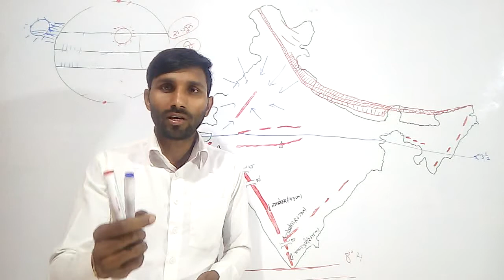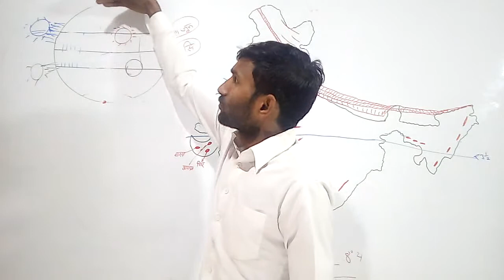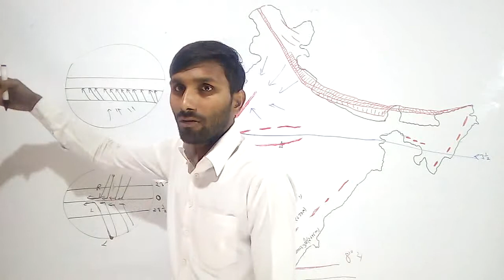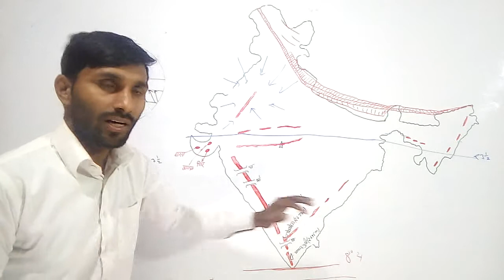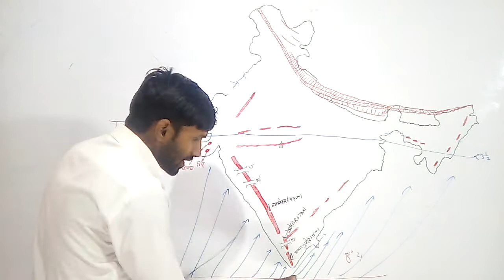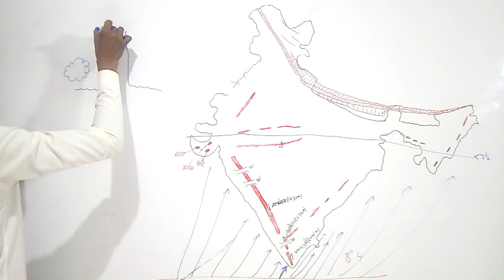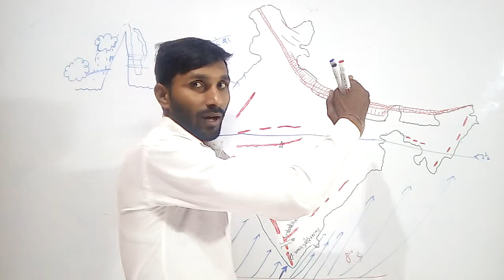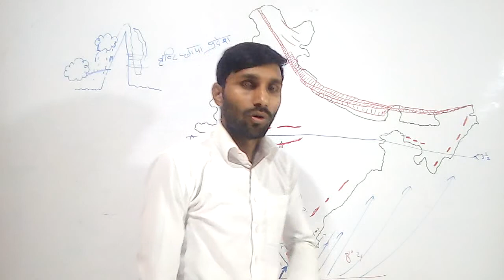भारत और म.प्र.की जलवायु (india or mp ka manasoon) part~28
Malwa study YouTube channel,,भारत और म.प्र.की जलवायु (india or mp ka manasoon) bharat ka manasoon,,mp ka climate,,bharat ka climate,,mp ka maansoon,,,